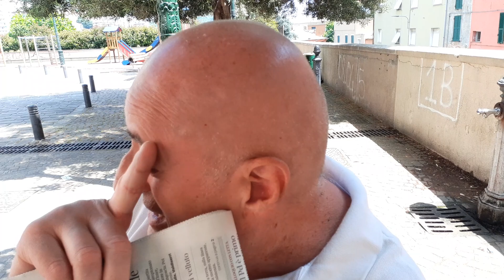RESTITUZIONE156. IL GATEKEEPING SULLA SOVRANITÀ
Genova, 13 giugno 2021

Questo l’articolo originale sul progetto che propongo al movimento alternativo ed al Paese; all’inizio vi ho messo anche i link di tutti i video in cui ne parlo
Questa la mia serie di articoli sui 30 diritti umani, ad ogni articolo c'è il relativo podcast, ancora da completare per gli ultimi numeri
Ora vi saluto, rinnovo l'invito a mettere il like se vi è piaciuto il video, ad iscrivervi al canale ed al blog collegato a questo canale ed a condividere ciò che vi piace, vi ringrazio dell'attenzione e... alla prossima!